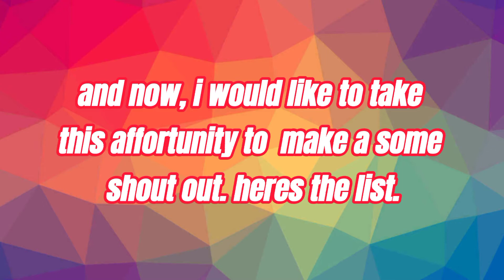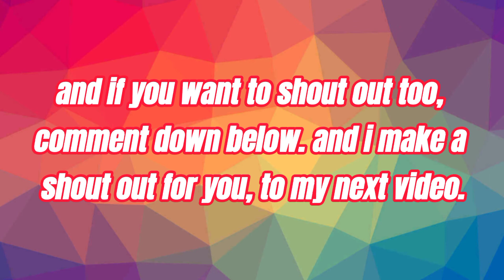THANK YOU PO | SHOUT OUT PO | DiserTV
maraming salamatnpo sa lahat ng mga sumusuporta, may konti pong pa shout dito, panuotin nyo po, at kung gusto nyo po mapasama sa shout out next video comment lang po kayo, maraming salamat po

please support my co TY creator and pls support sa channel nila, just click the link, thank you

mga ner, this is DiserTV
YEAH!!!